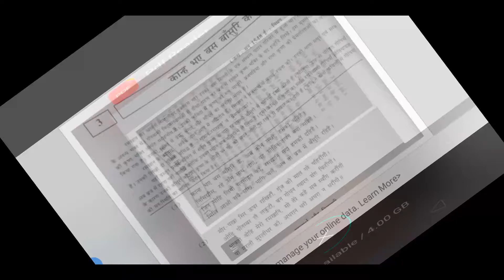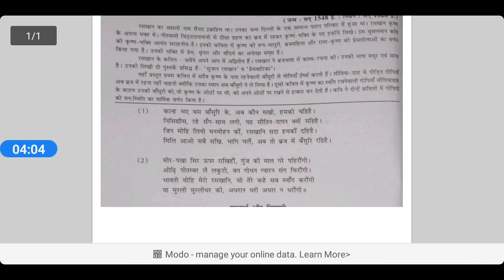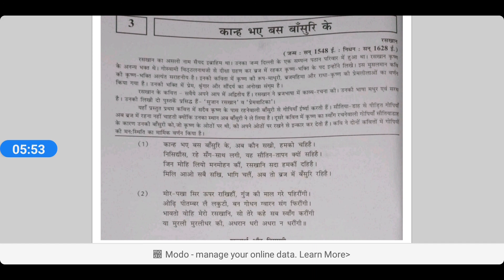Std. 12th Hindi ch. 3 kanha bhay bas bansuri ke